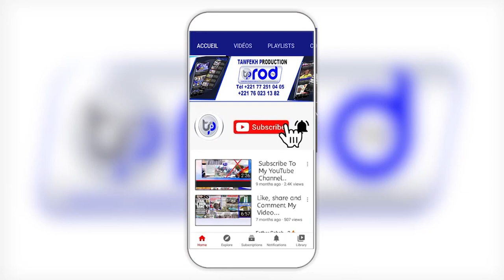GAMOU 2023 Organnisè par Dahiratou Soubhane lazi Asra